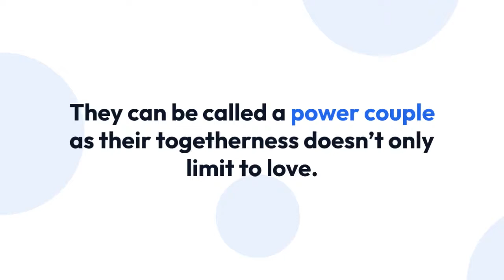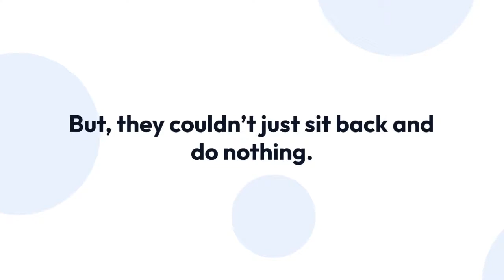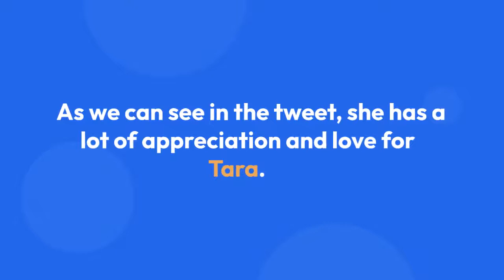Shohreh Aghdashloo’s Marital Life Who is Her Husband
In 1987, Aghdashloo married actor/playwright Houshang Touzie. They have a daughter, Tara Touzie, born in 1989.